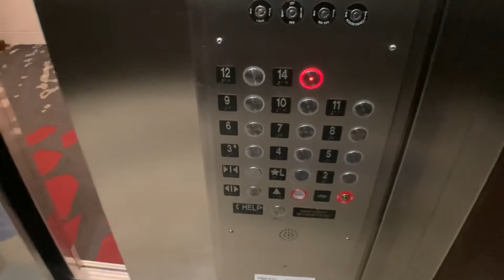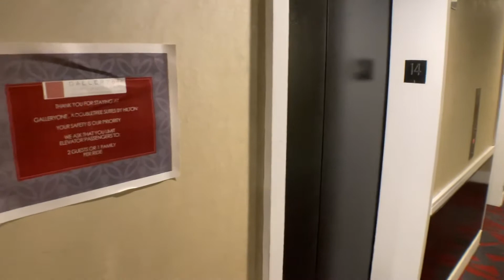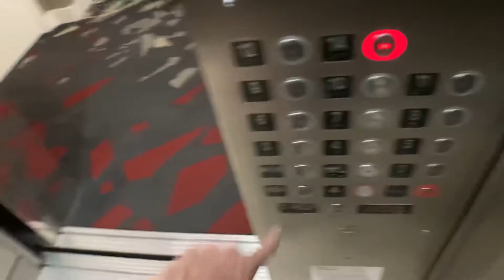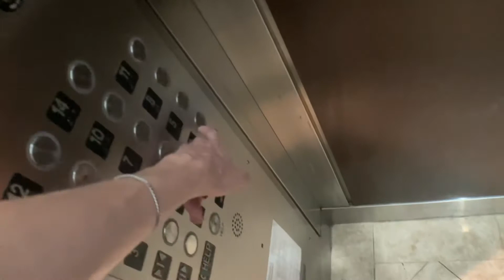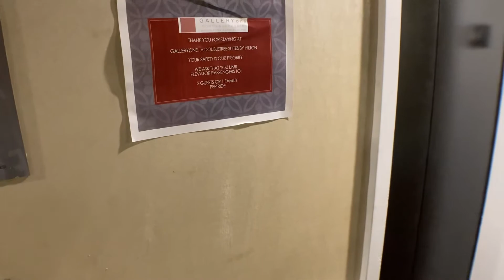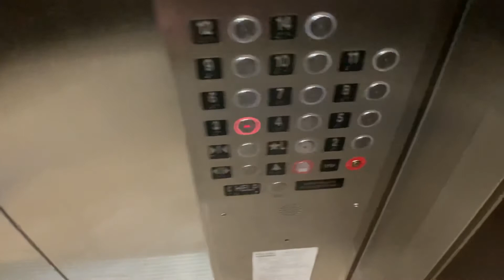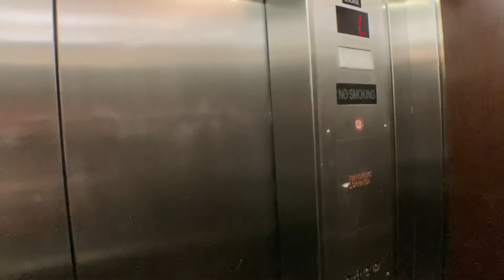Traction Elevators At The Gallery One A Doubletree By Hilton In Fort Lauderdale FL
These have nice motors and go about 350 FPM for 13 floors which isn’t bad at all.